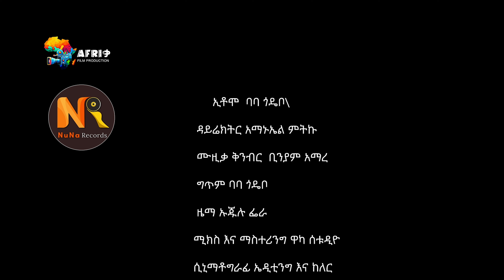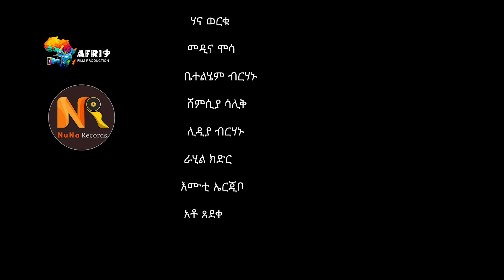Baba Godebo ft Ujulu (ኢቶሞ): -New Ethiopian music 2024(official Video)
Collaborate with Ethiopian musicians and artists to create unique and engaging content. This can include interviews, live performances, and music videos.

Singer:- Baba Godebo ft Ujulu
Title: ኢቶሞ
Produced by Nuna Records.

☐ Liked?

▶ FAVOURITE PRODUCTS, CHECK HERE:
✅https:

✅https://

▶ TIMESTAMPS:
0:00 Intro
0:44
2:09

▶ GET IN TOUCH:
✅discord server =

▶ FOLLOW US ON:
unauthorized copy and distribution of this content is extremely forbidden and may come with consequences.

Nuna Records